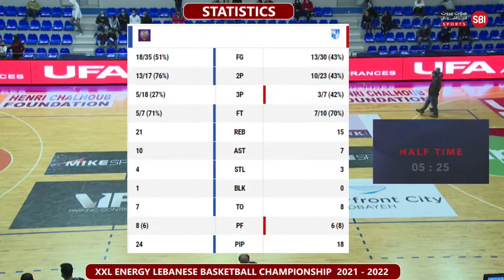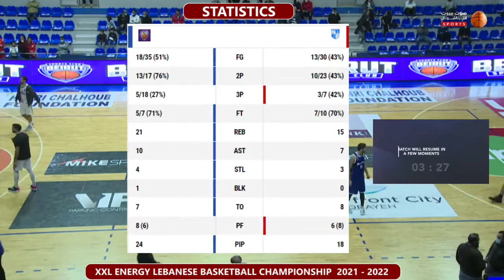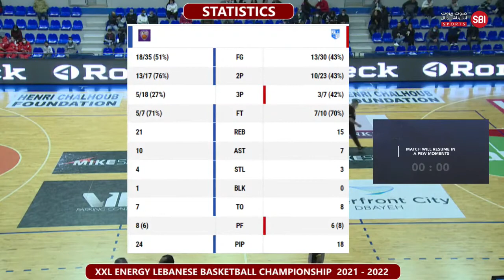Beirut VS Champville – Round 11 - Jan. 11, 2022 - XXL Energy Lebanese Basketball Championship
Beirut VS Champville– Round 11 - XXL Energy Lebanese Basketball Championship Beirut # Champville - Jan. 11, 2022